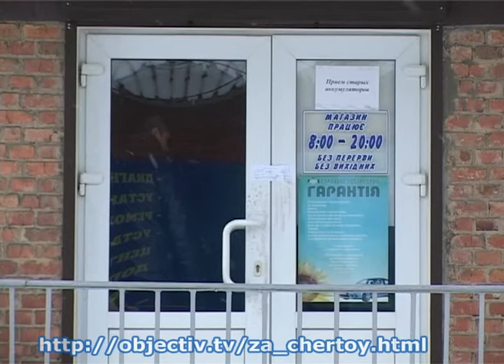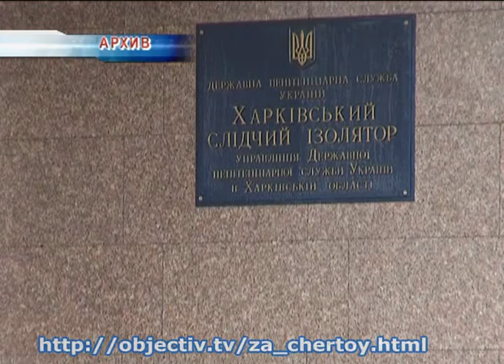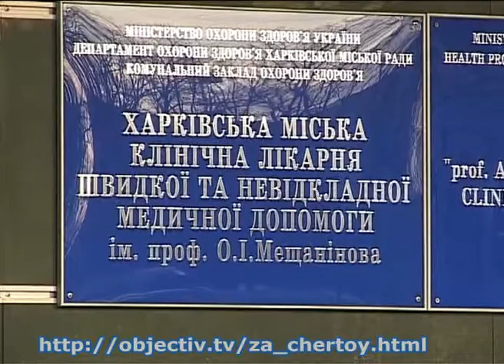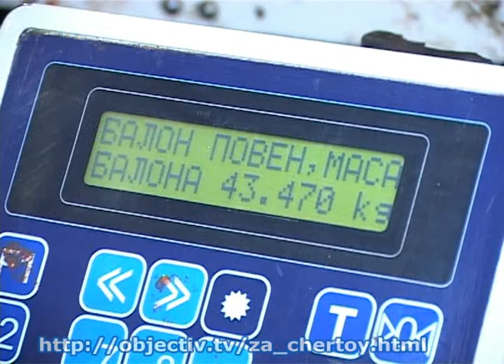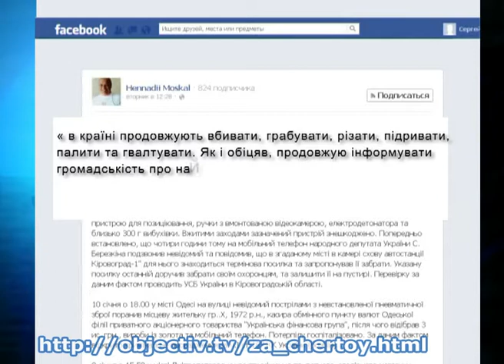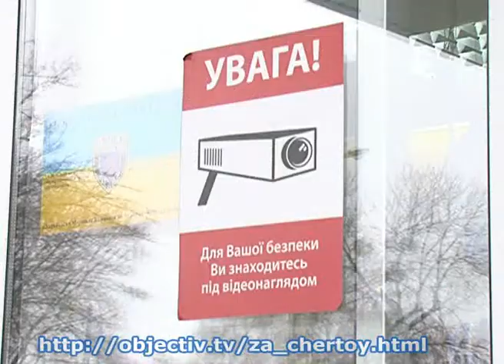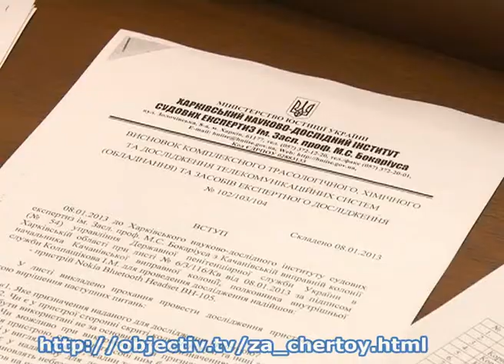За чертой. 17 января 2013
Убийство в Богодухове и незаконная транспортировка крокодила в Украину. Какими событиями запомнится уходящая семидневка харьковчанам

- Попросил сигарету - и забил до смерти. В Богодухове задержали мужчину, которого подозревают в убийстве продавца автомагазина.

- Жителям взорвавшегося дома не терпится вернуться домой. Тем временем строительные работы по восстановлению многоэтажки уже вышли на финишную прямую.

- Через украинскую границу пытались незаконно ввезти из Москвы южно-американского каймана. Сейчас крокодил живет в Харьковском зоопарке.

- В Харькове ограбили автозаправочную станцию, но известно об этом стало лишь спустя неделю. На АЗС долго отпирались, но все же признались, что ЧП таки было.

- Очередная акция для привлечения внимания. Юлия Тимошенко отказывается питаться и заходить в свою палату, пока оттуда не уберут видеонаблюдение.